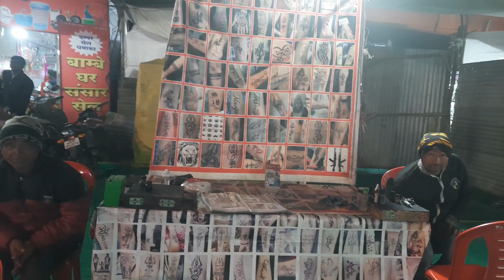झांसी: महोत्सव में सॉफ्टी देने का अंदाज, और समोसे के बच्चे खूब पसंद किया लोगो ने रिपोर्ट अनिल मौर्य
आज भी बहुत सर्दी है को खूब जमकर मजा ले रहे हैं। सर्दी में भी एस्क्रीम खुब बिक रही।